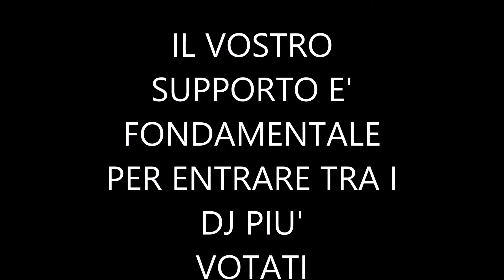DJ CONTEST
STO PARTECIPANDO AD UN DJ CONTEST ED HO BISOGNO DEL VOSTRO AIUTO. POTETE VOTARMI FACENDO COPIA E INCOLLA DI QUESTO LINK

GRAZIE ANTICIPATAMENTE A TUTTI
INOLTRE CONDIVIDENDO QUESTO VIDEO SUI  VOSTRI PROFILI SOCIAL, VI AGGIUDICHERETE LA NUOVA TEGUSDEEJAY DISCO CHART WINTER EDITION
LA MIA COMPILATION CON TUTTI I SUCCESSI DANCE DEL MOMENTO